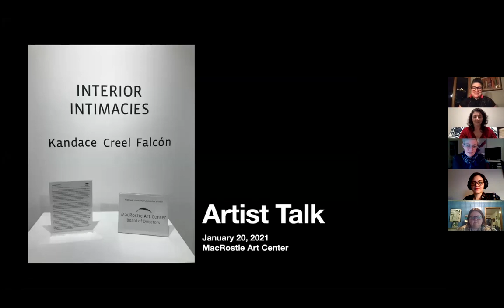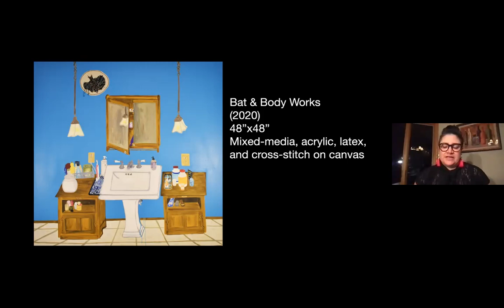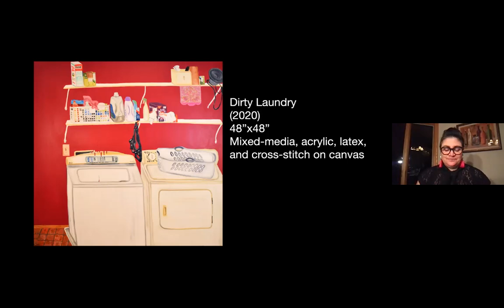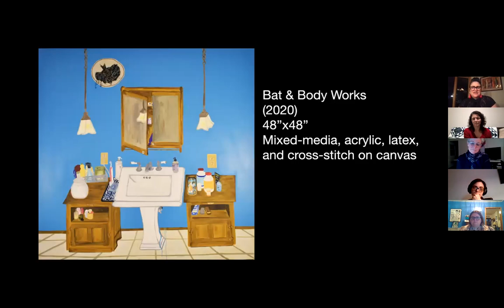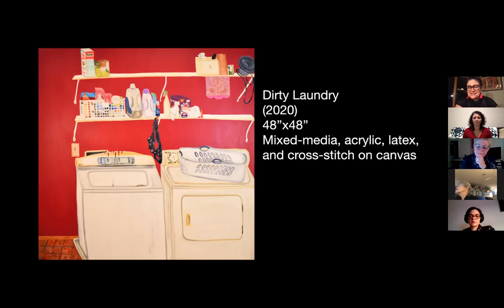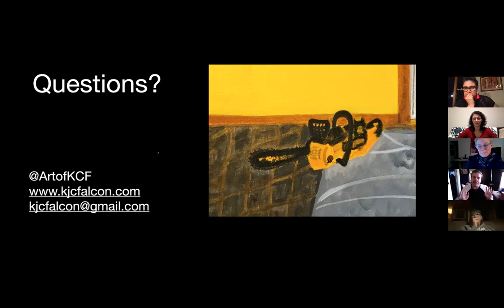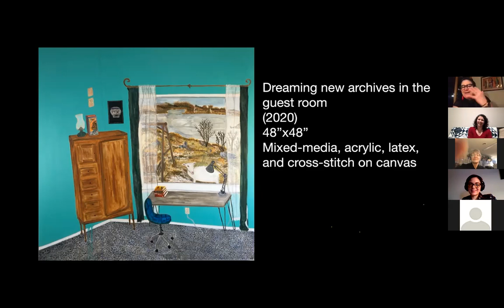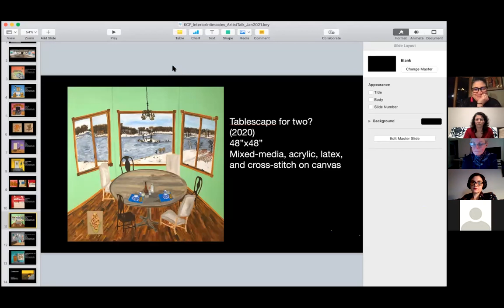Artist Talk Series - Kandace Creel Falcón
The January 2021 edition of the MAC's Artist Talk Series features Kandace Creel Falcón speaking about their exhibit "Interior Intimacies."